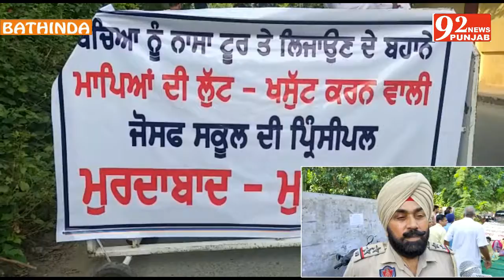92News Punjab BTI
A Video By 92News Punjab